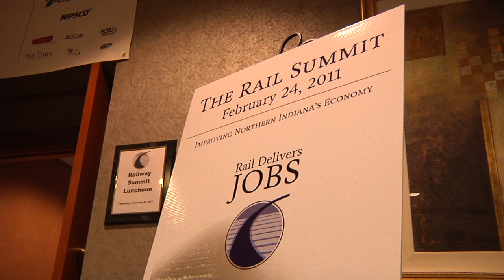Rail Summit 2011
On February 24, 2011, Pete provided the opening remarks for the keynote speaker, U.S. Secretary of Transportation Ray LaHood at the Rail Summit. This event, sponsored by the Northwest Indiana Forum, the Valparaiso Economic Development Corporation, and the Regional Development Authority, offered the opportunity to discuss the region's importance in enabling the transportation of freight and passengers across the country.